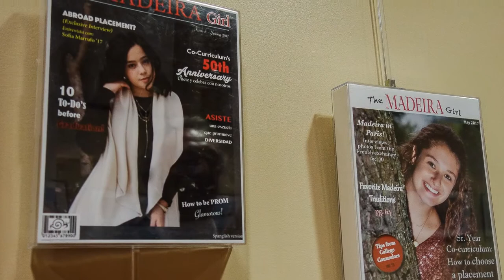Madeira School - McLean, Virginia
Madeira School - McLean, Virginia. Appena fuori Washington D.C.. Con vista sul Potomac River
"Americana" 4° ep.- Viaggio dalle parti della costa Est degli Stati Uniti